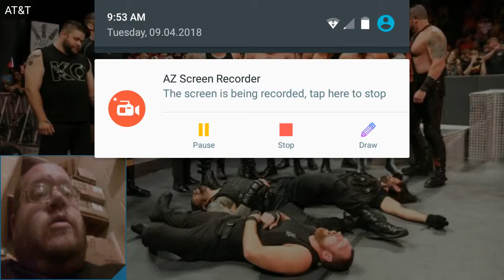The Shield Ambushed On WWE Raw - DTMP Wrestling Talk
Family Fun Time YouTube Channel

Thanks